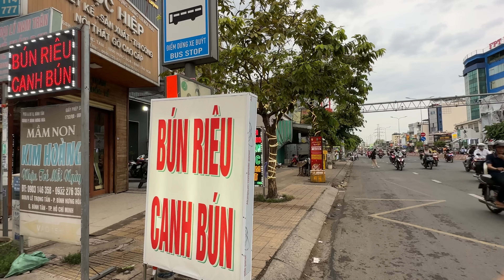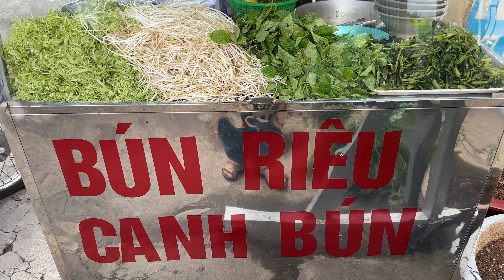Bún riêu 25k/tô, chị đẹp làm tốc lực quay 180 độ toát hết mồ hôi mới kịp khách - Vi Na TV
- Địa chỉ: Hẻm 688 Lê Trọng Tấn, Bình Hưng Hoà, Bình Tân
- Thời gian: Sáng 6h - 9h, chiều 16h - 20h
- Giá: từ 25k - 45k/tô
🥰🥰🥰 Phu Tha Xin chân thành cám ơn.